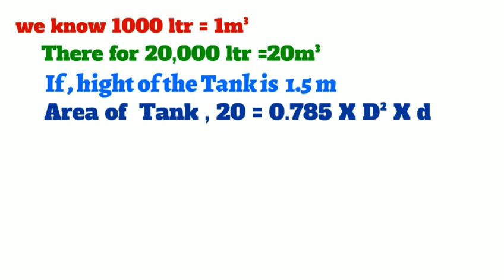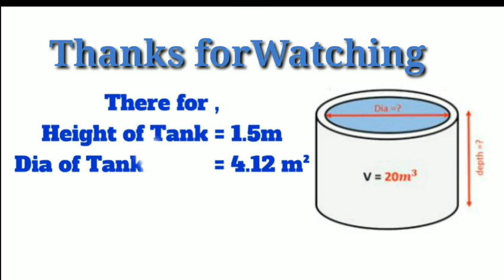How to Design Water Tank_ Design of Water Tank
In this video you will learn how to design a Water tank.

 Here, the formula is used to calculate  the Dia of Circular Tank.